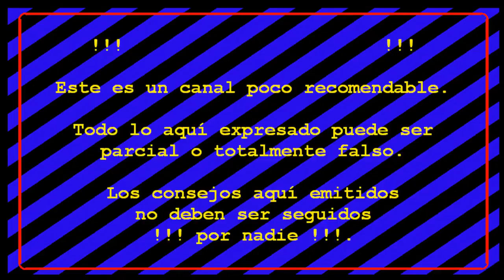Juegos PUBG Lite #38: El centimetro mortal.